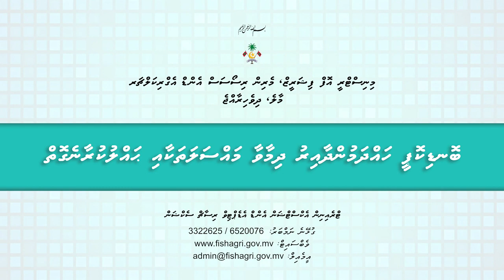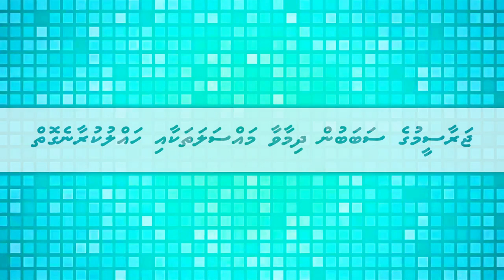Pest and Disease controls for Cabbage © MoFMRA 2019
Ministry of Fisheries, Marine Resources and Agriculture,  Government of Maldives
Training, Extension And Adaptive Research Section
7th floor, Velaanage, Ameer Ahmed Magu
Male’,  20096    MALDIVES